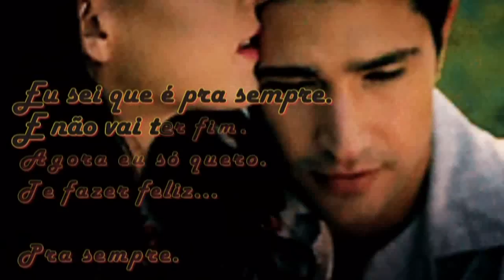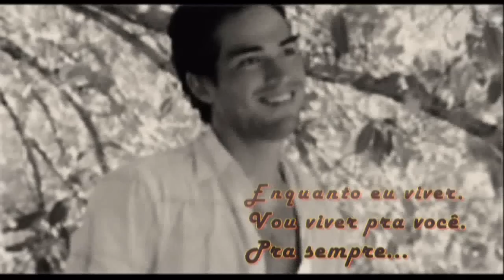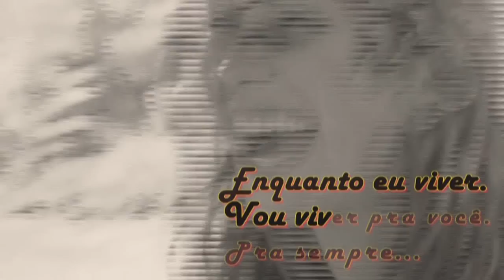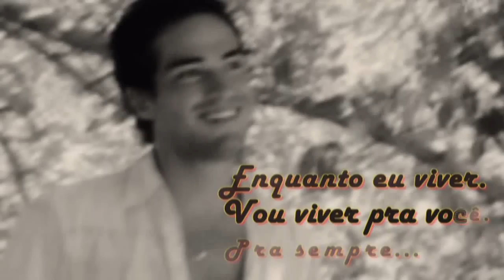Pra Sempre Marlon e Maicon HD.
"Quando nos apaixonamos, sentimos ter encontrado a outra metade de nós, a metade de que precisavámos para nos tornarmos completos."